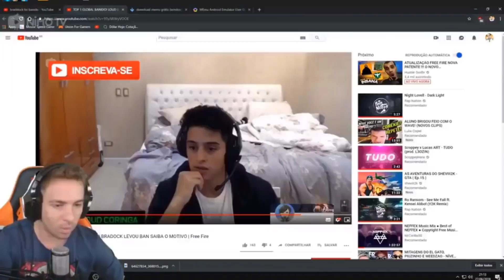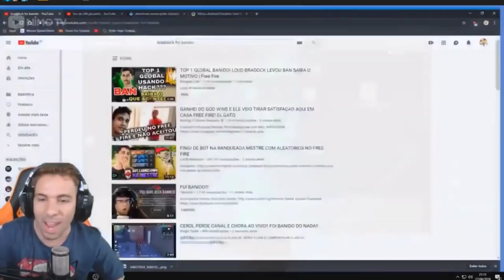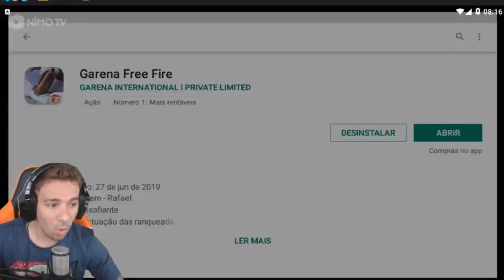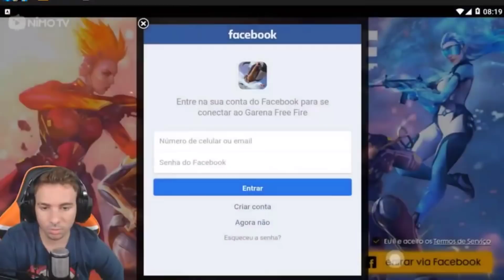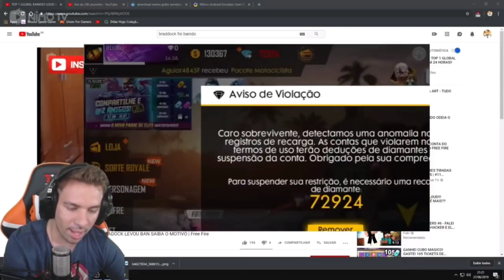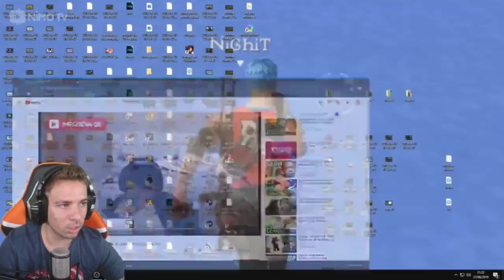Piuzinho BANIDO ao vivo??? Loud Bradoock bate record mundial e é Banido??? - Clipes Panzaki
Salve rapaziada aqui quem fala é o Panzaki oooooo Pan kkkkkkkkkkkkk

AGORA, NOTÍCIAS DO BANIMENTO DO PIUZINHO E BRADOOCK, irei testar como é um Clipador

Tmj é Nozes kkkkkkkkkkkkkk 🤣🤣🤣 Meu celular:
Moto E5
32 Giga
2 de Ram

Apps:
Gravador: Eu Recorder
Edição de vídeo: Kinemaster pró,
Capa: Ps Touch
Análise: Youtube Studio Meu celular:
Moto E5
32 Giga
2 de Ram

Apps:
Gravador: Eu Recorder
Capa: Ps Touch
Análise: Youtube Studio